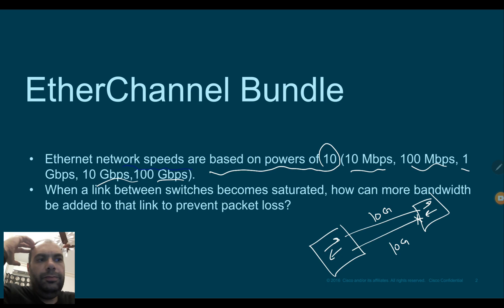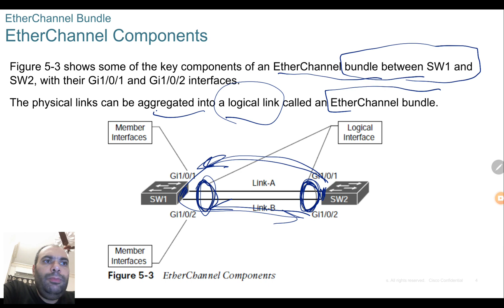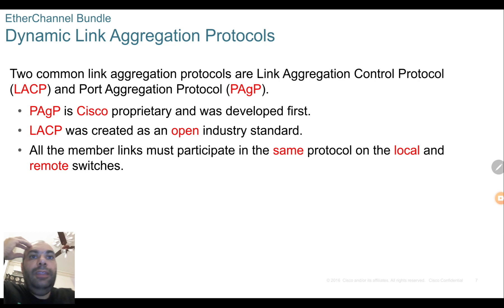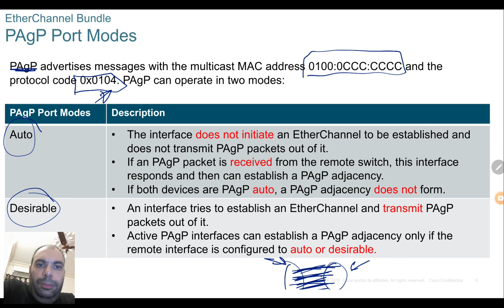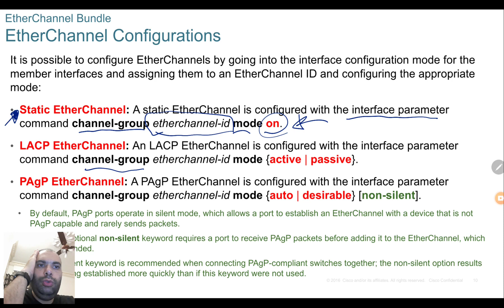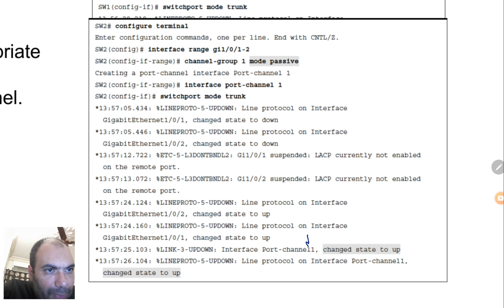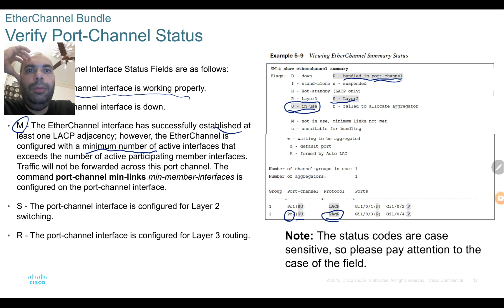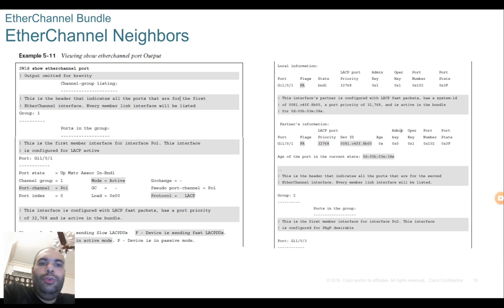CCIE-EI#13 ENCOR#13 - etherchannel - P1 Arabic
Chapters:
00:00 Intro
07:21 EtherChannel Dynamic Link Aggregation Protocols
08:09 PAgP port modes
10:52 LACP port modes
11:34 EtherChannel Configurations